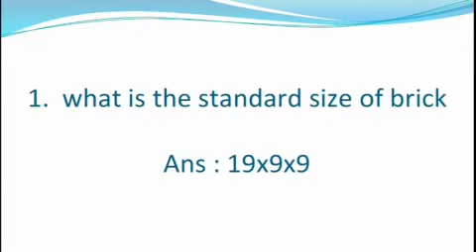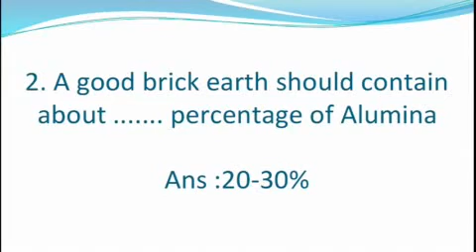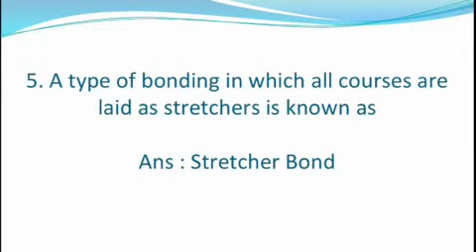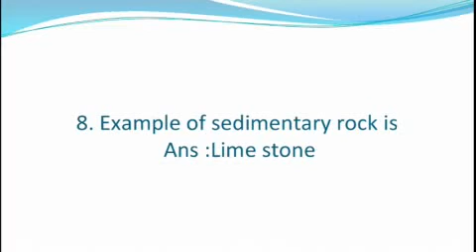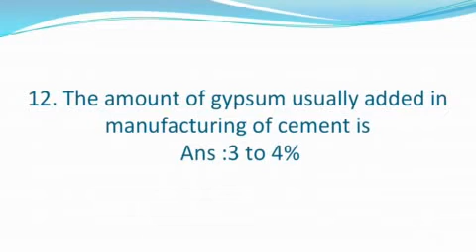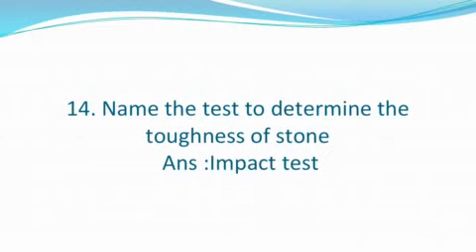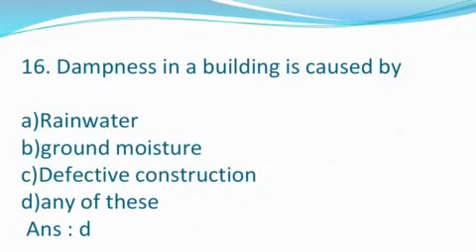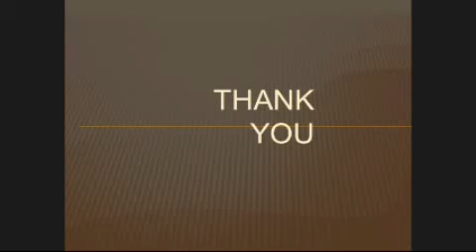BUILDING MATERIALS-REVISION QUESTIONS (D/CIVIL- 1st YEAR)